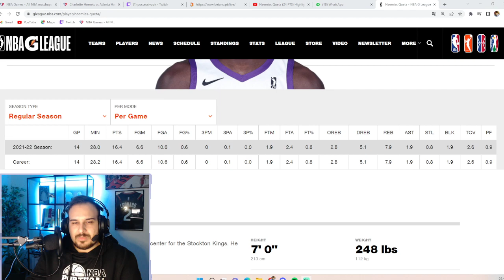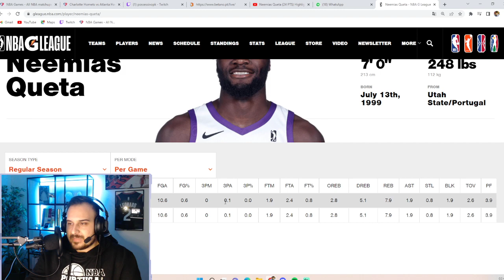O FUTURO DE NEEMIAS QUETA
E tu? Que achaste da 1ª Época de Neemias?